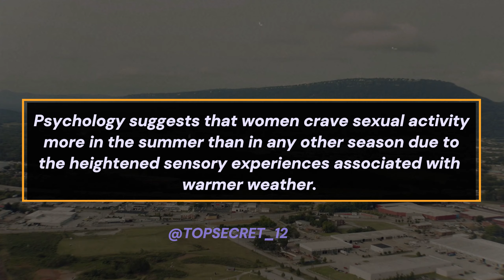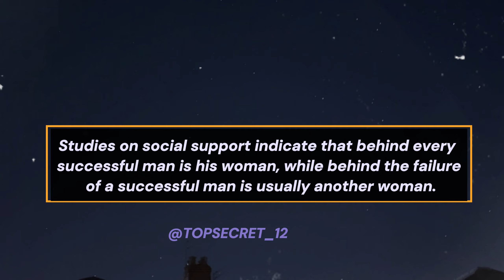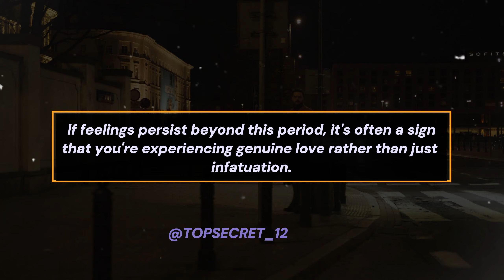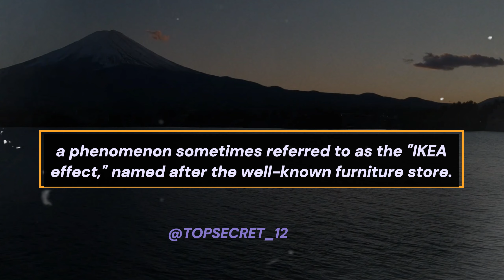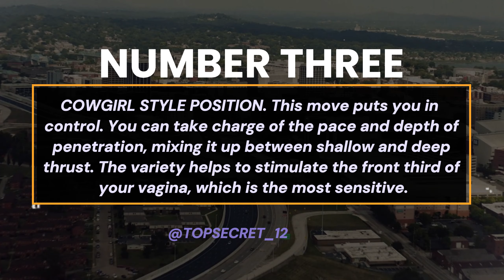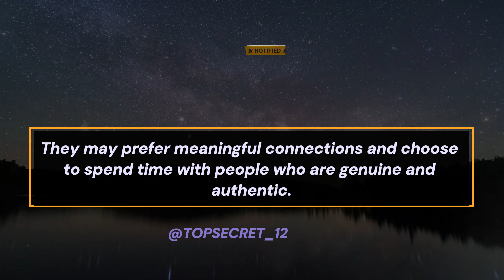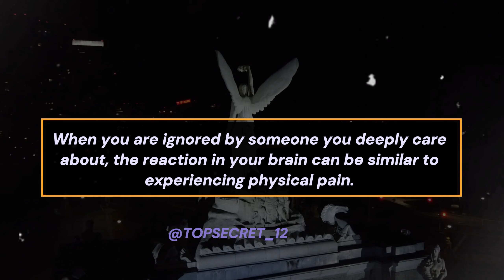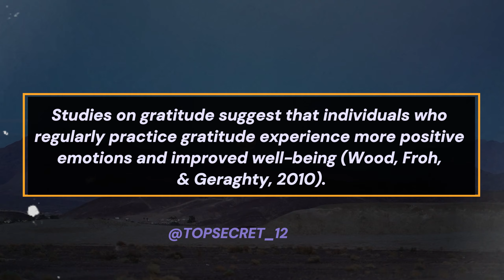AMAZING PSYCHOLOGICAL FACTS ABOUT WOMEN AND HUMAN PSYCHOLOGY 1. | Dating Advice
Let's gain a clear understanding into the modern world with psychological facts , women's psychology, Human Psychology and Human behavior.

In this video, we explore the AMAZING PSYCHOLOGICAL FACTS ABOUT WOMEN, LOVE, RELATIONSHIPS, AND HUMAN BEHAVIOR.
 in general and also how they affect the Modern Dating world.

Unlock Earnings! Promote Pineal XT! Supplements

12 Signs a Woman Likes You But Is Trying Not to Show it → How To Know

psychological facts,
psychology facts,
quotes,
MODERN WISDOM,
MODERN  DATING,
DATING ADVICE,
the glitched attraction,
naked attraction,
relationship advice,
women psychology,
human behavior,
 mind-blowing facts,
dating advice,
women's thoughts,
dating experiences,
female psychology,
interpretation,
 communication patterns,
subconscious desires,
societal conditioning,
emotions,
 intuition,
 fulfilling relationships,
dating tips,
meaningful connections.